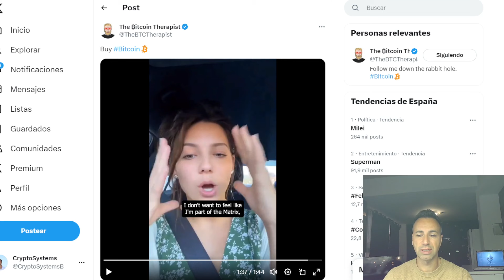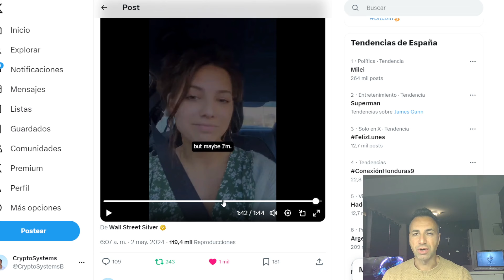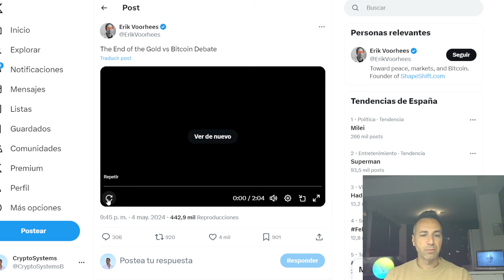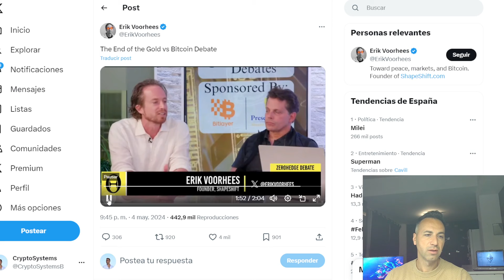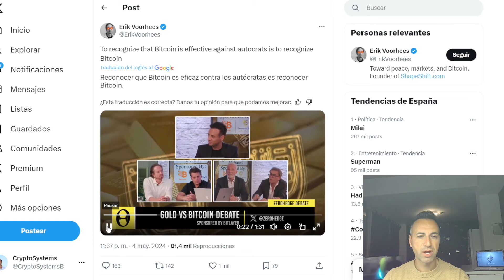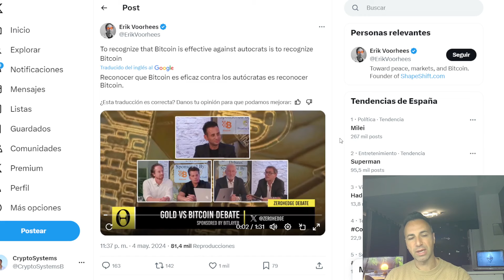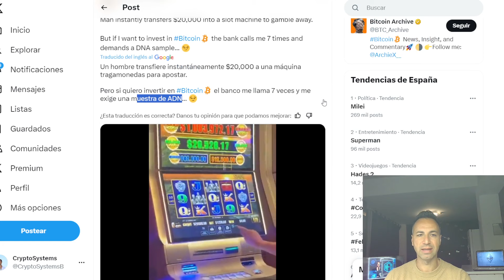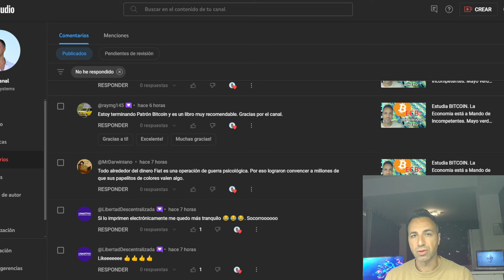Sal de la Matrix por 25,000$. Debate BITCOIN vs Oro vs Fiat.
Se puede salir de la Matrix por un módico precio.Todo esto y mas noticias del mundo cripto. No es consejo financiero.
Toma las riendas de tu economia y finanzas. Ultimas noticias sobre Bitcoin, cryptomonedas, economía, macroeconomía, finanzas.

⏱Marcas de Tiempo:
00:00 Intro, precio bitcoin
02:42 Sal de la Matrix
11:07 Debate bitcoin vs oro vs fiat
22:52 Bitcoin en Costa Rica
23:42 Mil millones transacciones en BTC
24:32 Los bancos y btc
26:42 Graficos tecnicos
28:12 Comentarios